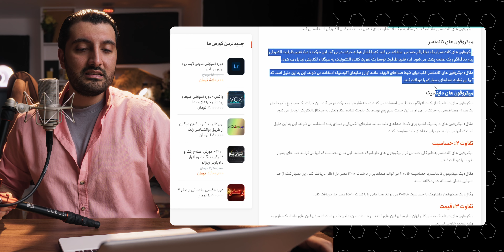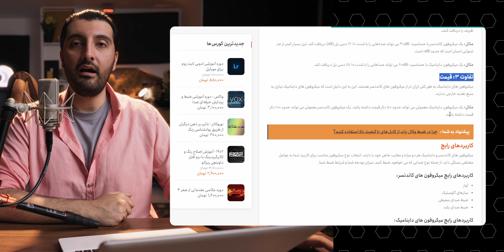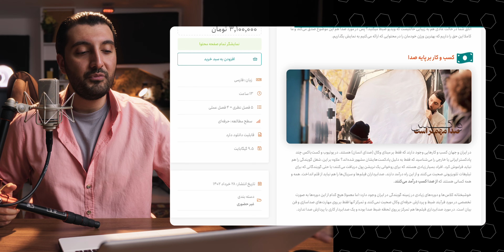تفاوت میکروفون کاندنسر و داینامیک برای تولید محتوا چیست؟ راهنمای خرید میکروفون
در این ویدیو، به بررسی تفاوت های اصلی بین میکروفون های کاندنسر و داینامیک می پردازیم و کاربردهای رایج آنها را بررسی خواهیم کرد.

مباحث این ویدیو:

نحوه تبدیل صدا به سیگنال الکتریکی در میکروفون های کاندنسر و داینامیک
حساسیت میکروفون های کاندنسر و داینامیک
قیمت میکروفون های کاندنسر و داینامیک
کاربردهای رایج میکروفون های کاندنسر و داینامیک
لینک مقاله ای که در موردش صحبت کردم در سایت رضاصاد

00:00 مقدمه
00:23 نحوه تبدیل صدا به سیگنال در میکروفون داینامیک و کاندنسر
01:26 تفاوت در حساسیت به صدا
03:38 قیمت
04:48 کجا از میکروفون داینامیک و کاندنسر استفاده کنیم
06:29 آموزش ضبط صدا به صورت فوق حرفه ای
07:39 پایان بندی
آموزش تولید محتوا با پایه علم عکاسی توسط محمدرضا صادقی